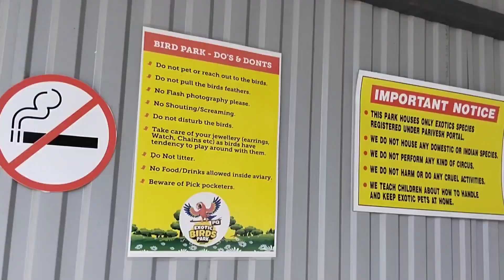PQ Exotic Birds Park Kochi l Birds park varapuzha Ernakulam l Birds Park